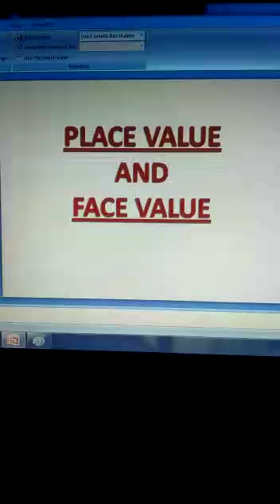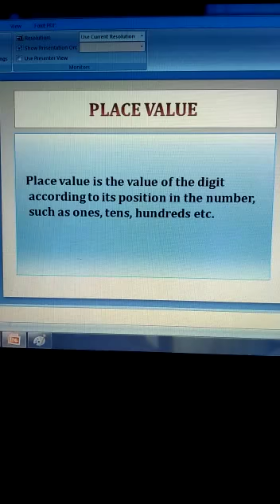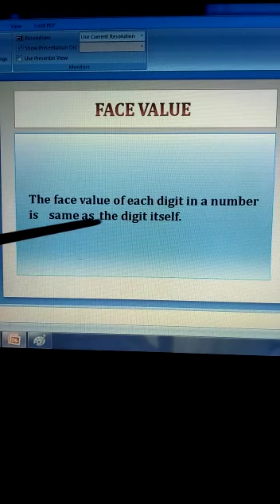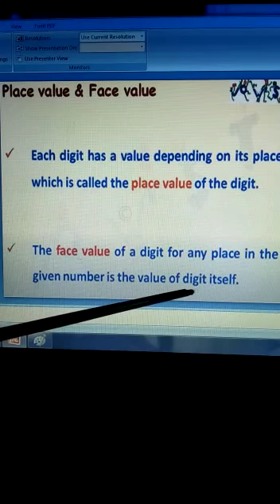class 3 Maths Part 1